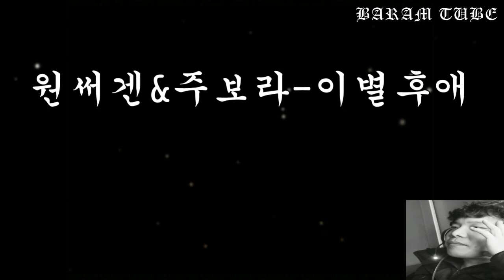원써겐&주보라 이별후애